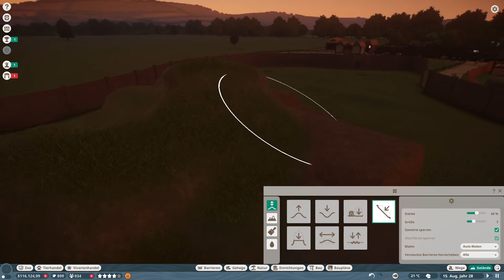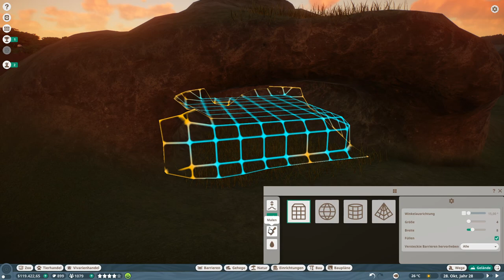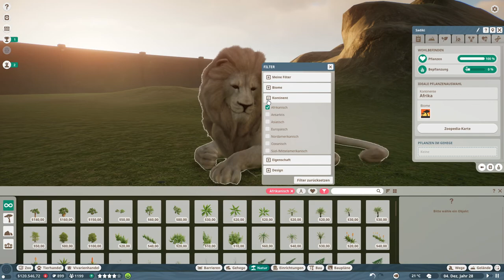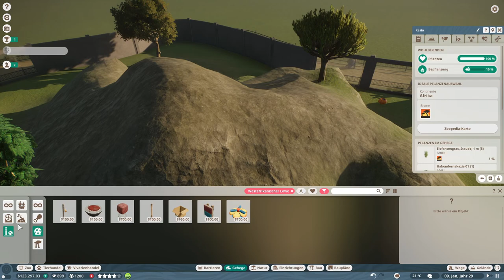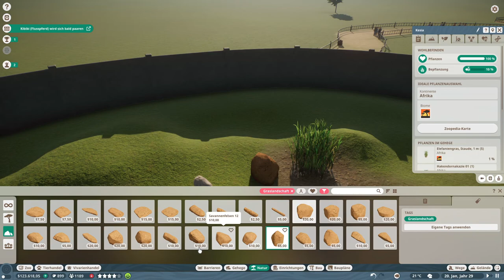Planet Zoo | Der König der Tiere [Albino-Edition] | [07 [GER] Lets Play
Willkommen zu meinem Lets PlayPlanet Zoo. Endlich kann ich auch starten, wieso das habe ich im Video erklärt :D

Mein PC

Prozessor : Intel i9-9900K @3.60 GHz

RAM: Corsair Venegance 32 GB

Grafikkarte: NVIDIA GeForce RTX2080 Ti, 11 GB

CPU Lüfter:  Scythe Mugen 5 PCGH

Netzteil: Seasonic Focus Plus Gold 750 Watt

Motherboard: MPG Z390 Gaming Pro Carbon

Verwendete Software:

OBS (Youtube)

OBS (Twitch)

Bearbeiten Sony Vegas 14

Headset: Corsair void pro wireless RGB

Headset-Halter: Corsair ST100 RGB